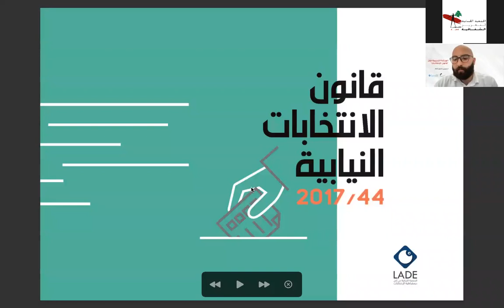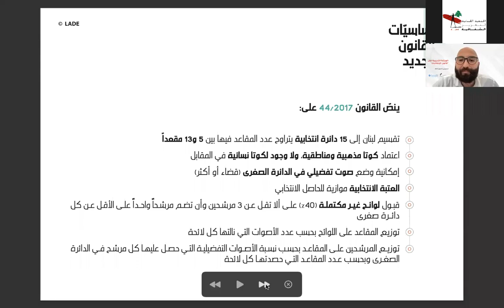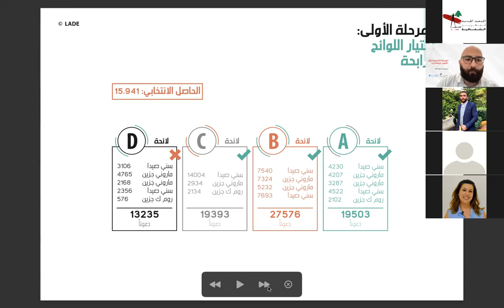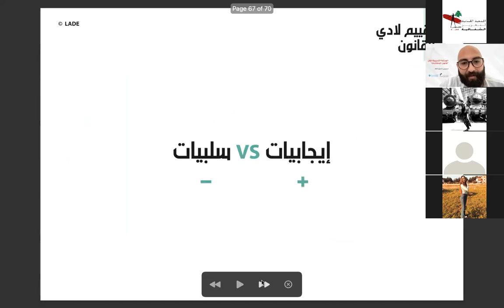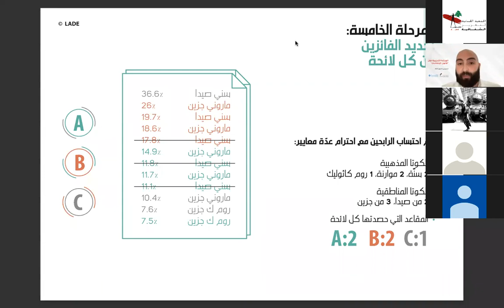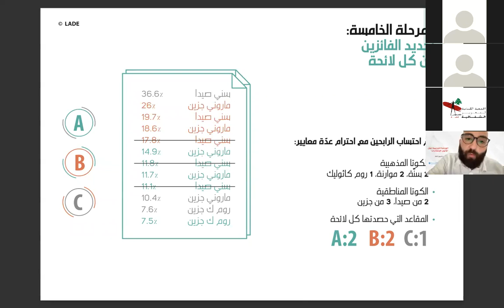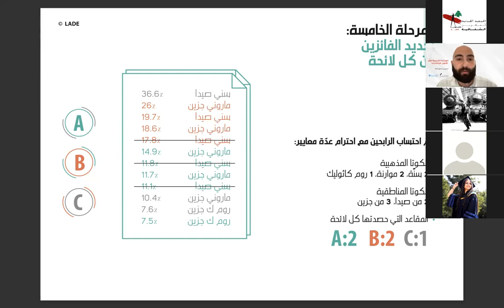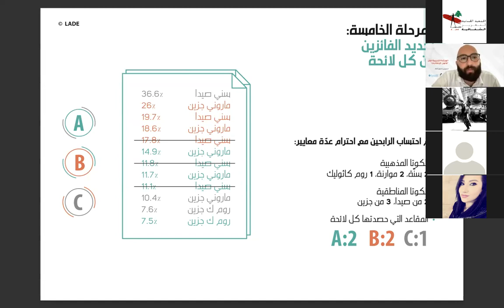(LADE) ورشة تدريبية حول "قانون الانتخابات النيابية ٤٤" مع المدير التنفيذي لجمعية علي سليم